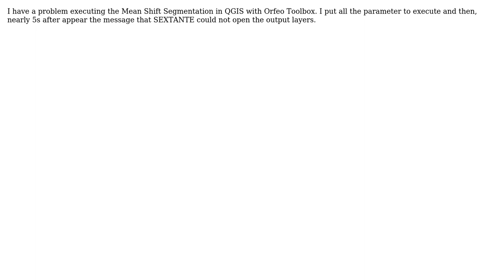GIS: Problem executing Mean Shift Segmentation: could not open the output layers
With thanks & praise to God, and with thanks to the many people who have made this project possible! | Content (except music & images) licensed under CC BY-SA | Music | Images & others | With thanks to user Manuel Grizonnet user Claudio Ramos user BERA and the Stack Exchange Network Trademarks are property of their respective owners. You are responsible for your own actions.